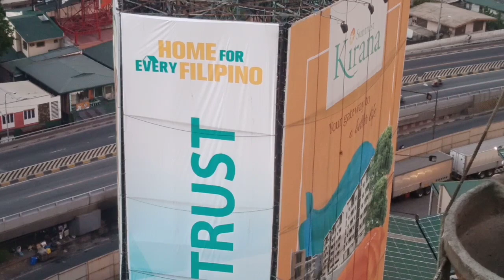Crane and bucket Flagwall with chacha medley pls SUBSCRIBE up#129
for intertaiment porpose only
bisaya chacha medley background